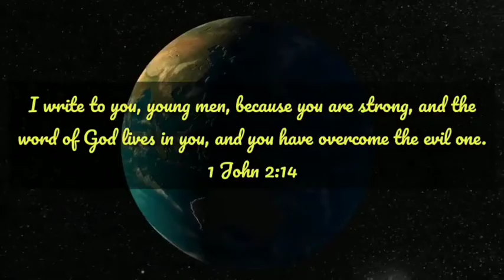Lectio Divina I Exodus 20 : SYM Bible Reading Project.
Lectio Divina : An initiative from Santhom Youth Movement - Eparchy of Shamshabad.